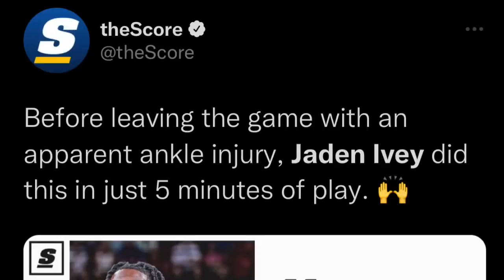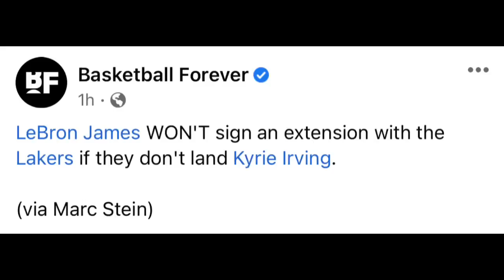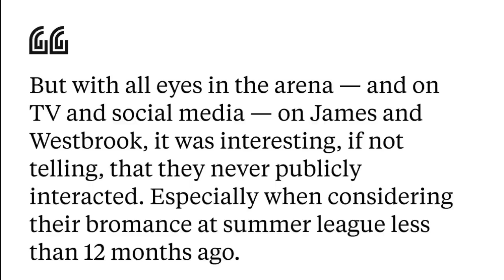WESTBROOK GALIT NA KAY LEBRON? HINDI NAGPAPANSINAN! MORANT JR INJURED AGAD!